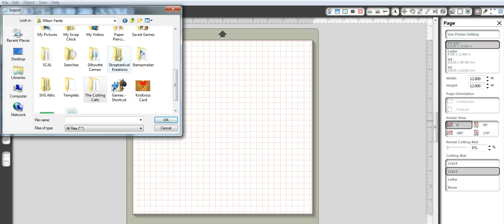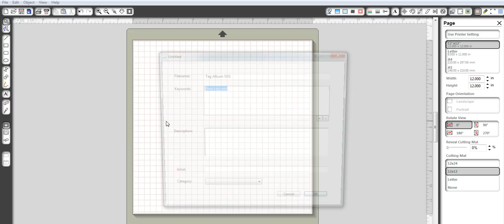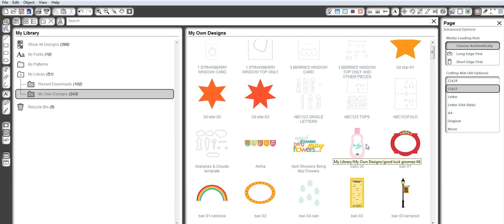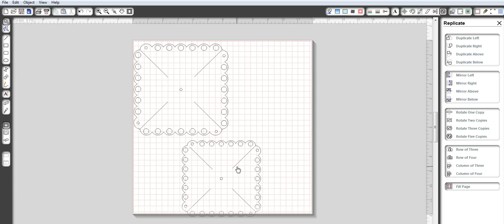How to import and ungroup The Cutting Cafe Images in Silhouette Studio Designer Edition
I show you how to import an image into Silhouette Studio Designer Edition. I also show you how to move, ungroup, and group the cut files.